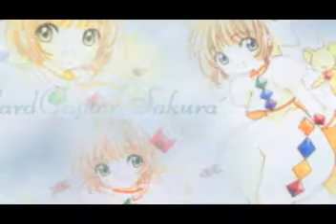CARD CAPTOR MV + MORE =)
comment and i'll reply!